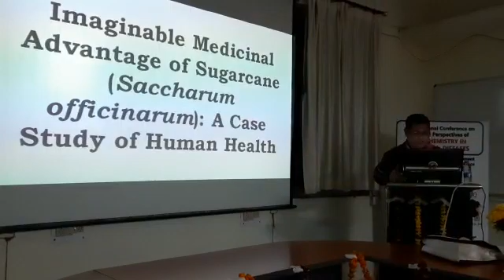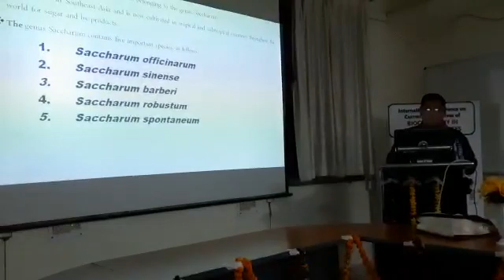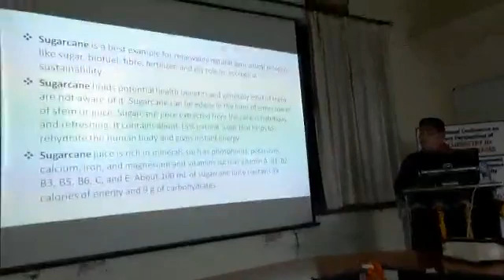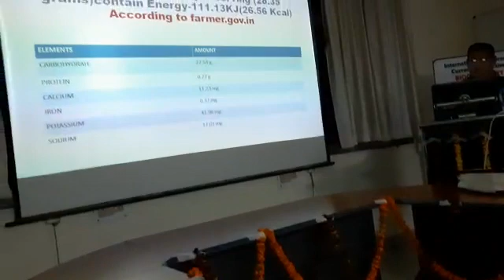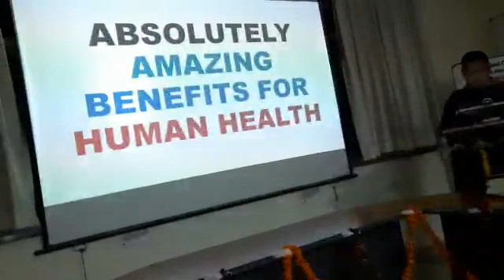Dr. BIBHUTI DUTTA SINGH ,DEPARTMENT OF ZOOLOGY,BANARAS HINDU UNIVERSITY, RESEARCH PAPER PERSENTATION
RESEARCH PAPER PERSENTATION  ..2020